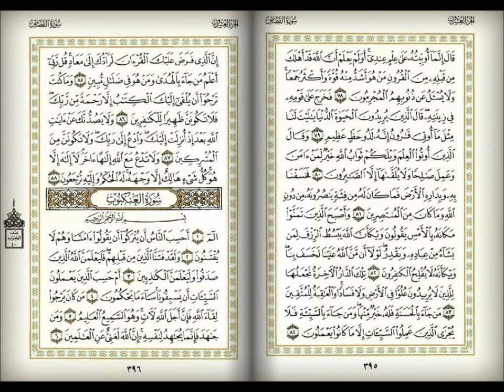سورة القصص القارئ الشيخ محمد صديق المنشاوى صوت وصورة surt Al-Qasas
سورة القصص